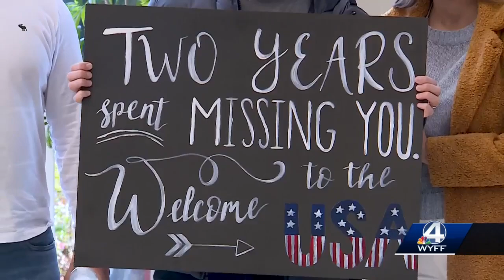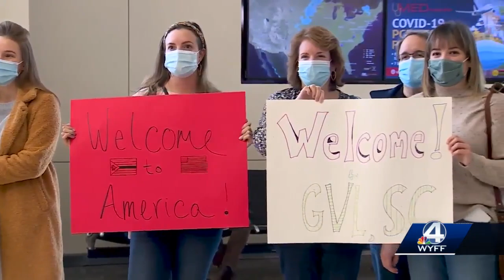Family reunited for first time in 2 years at GSP International Airport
A Greenville woman’s family had to miss her graduation and wedding during the pandemic but were finally able to make it across the globe for Christmas.